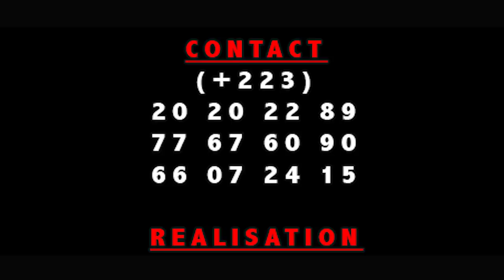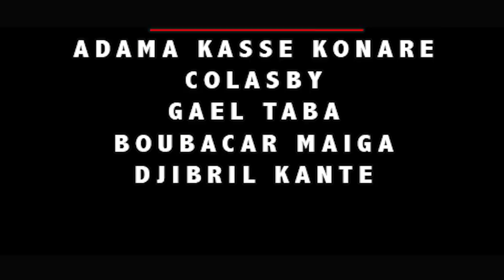Marie La Star dans son Saint Valentin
La jeune comédienne Marie Celine Traore dit Marie la Star est une jeune fille comédienne du Mali sur Bamako qui monte avec une force pas possible et elle est beaucoup sollicité dans les comédies et cinéma partout au Mali et dans nos sous région et la voilà dans son Saint-Valentin pour vous les fans avec le soutien de son LABEL Universel BEN BD PRODUCTION INTERNATIONALE